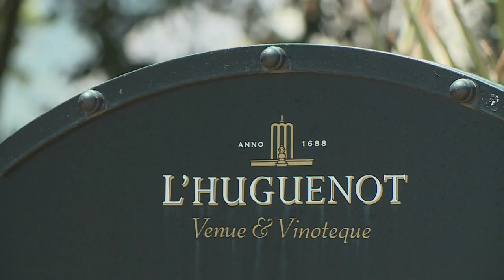Kumari Govender : Fashion Entrepreneur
Fashionista Kumari Govender curates a collection of sustainable craft.